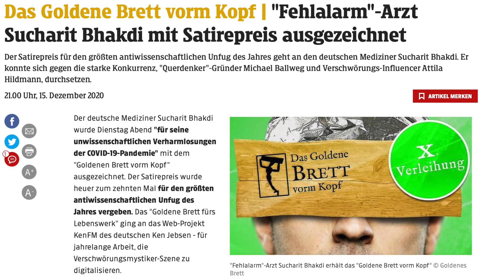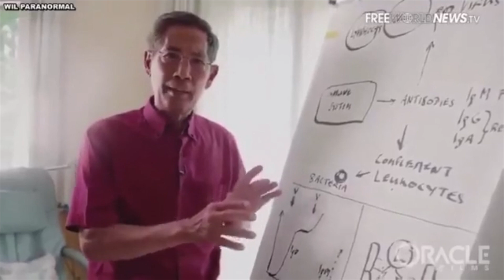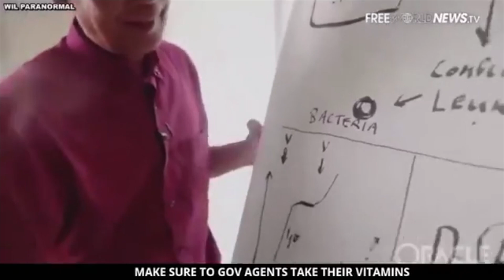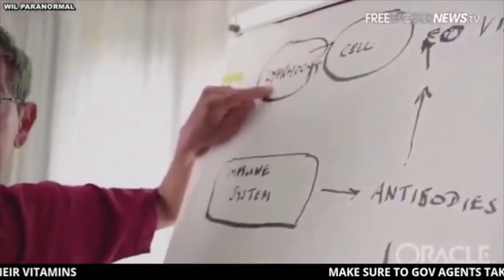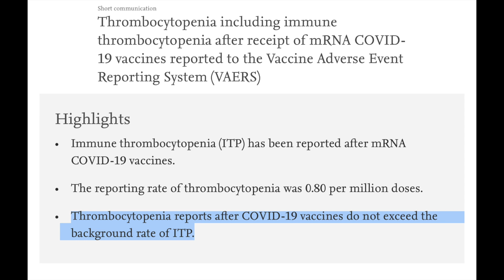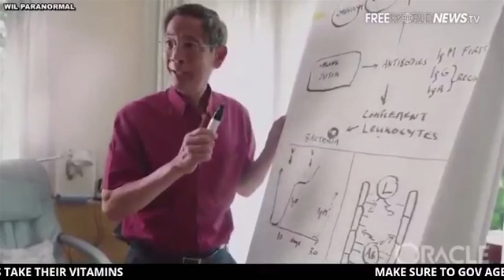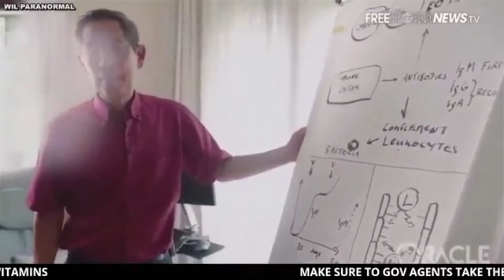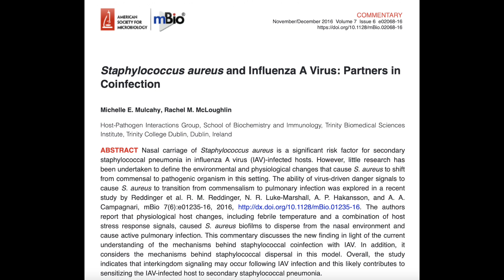Why Dr. Bhakdi deserved the Golden Blockhead award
Dr. Bhakdi was given “The Golden Blockhead” award, a negative award given to people who make outrageous pseudoscientific claims

A good article summarizing the science of biodistribution studies of COVID mRNA vaccines and why they show no evidence of being dangerous

CD8+ T-cells (cytotoxic/killer T-cells) help resolve blood clots, not increase the risk

COVID mRNA vaccines are not associated with increased rates of blood clotting